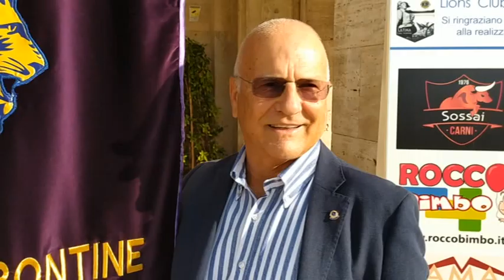Presidente Lions Club Terra Pontina di Latina, dott. Antonio Cirillo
Presidente Lions Club Terra Pontina di Latina, dott. Antonio Cirillo, al raduno organizzato dal Lions Club Terra Pontina, e dal Circolo Pontino della Manovella, il 9 ottobre 2022